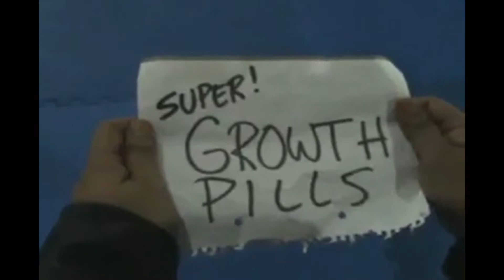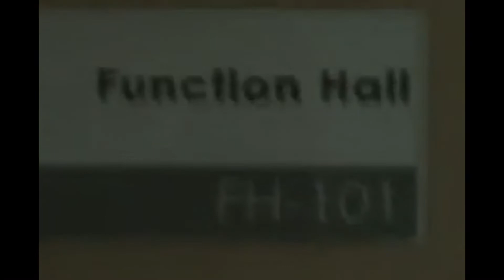Ateneo Blue Eagles birthday video for Father Jett 2012. Ateneo Vlog 2020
Celebrating Father Jett's birthday in the first of a series of videos made by the Ateneo Blue Eagles way back in 2012!

Fr. Jett Villarin, Fr. Ben Nebres, Boss Manny Pangilinan aka MVP, Fr.

1. Ironside (Theme From "Ironside")
Quincy Jones

UMG
On behalf of: A&M JAZZ

2. Spybreak!
Propellerheads

PIAS, UMG
On behalf of: Wall of Sound

3. Pink Panther Theme
Henry Mancini

SME, UMG
On behalf of: Varese Sarabande Records